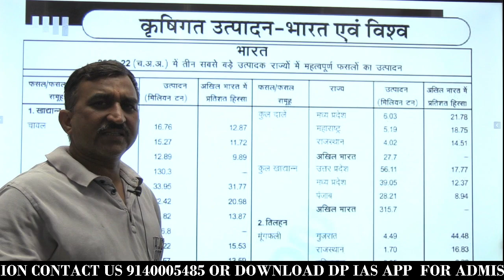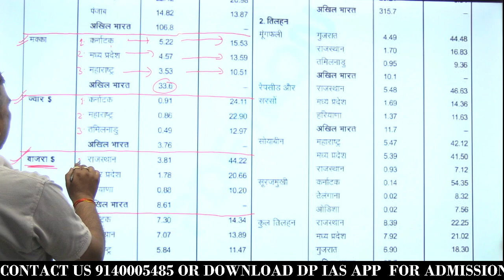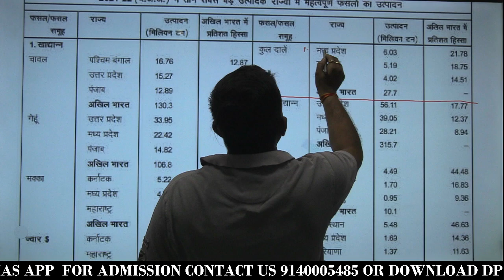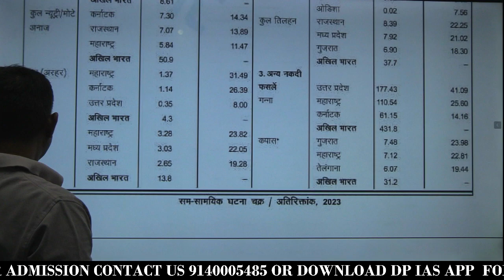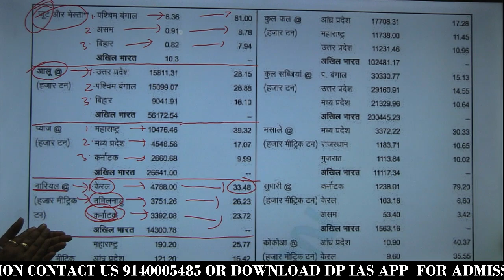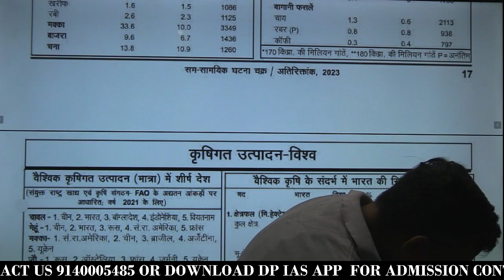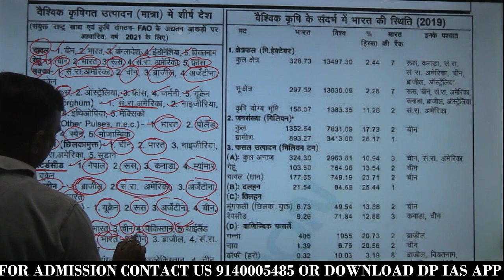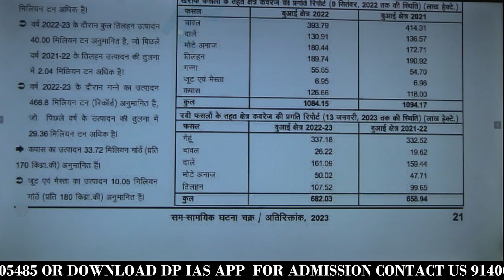UPPCS PRE 2023 CURRENT AFFAIRS | CLASS-7 | COMPLETE